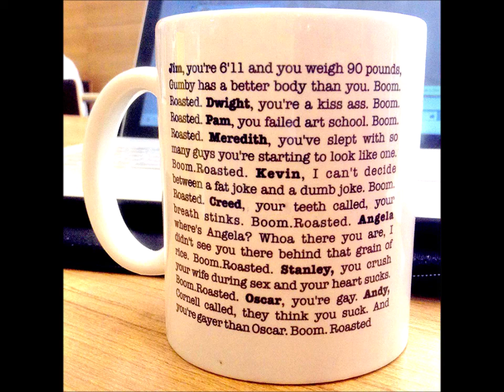Boom. Roasted - The Legendary Scene in TV History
One of the BEST Scene in the history of tv

BOOM. ROASTED.